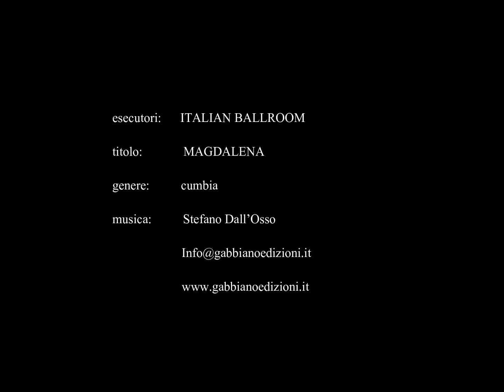ITALIAN BALLROOM - MAGDALENA (cumbia)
Musica di Stefano Dall'Osso .